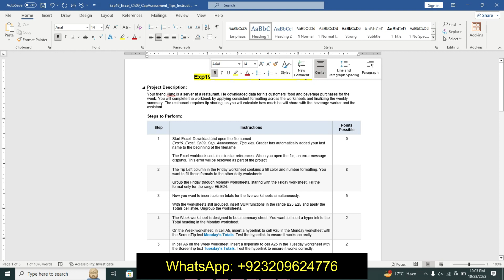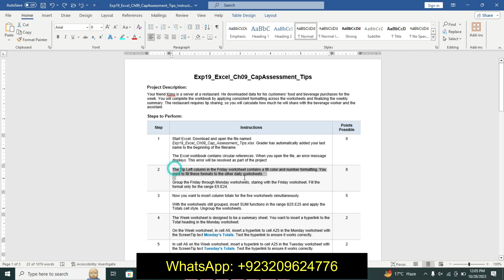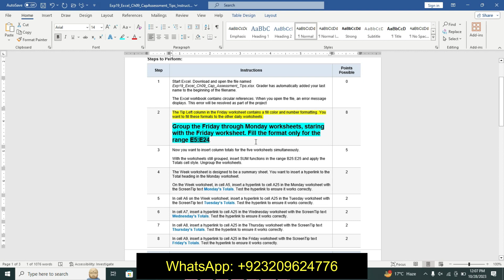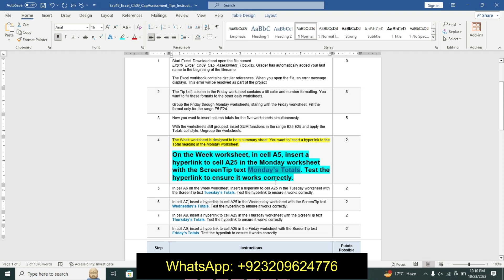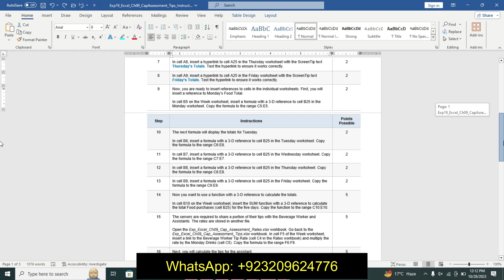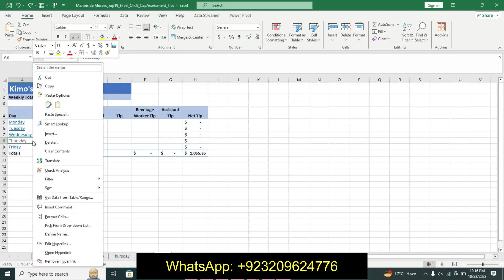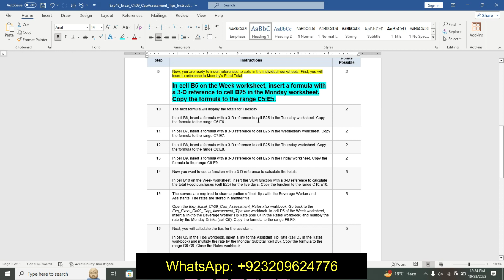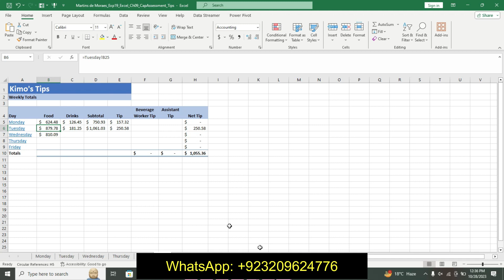Exp19_Excel_Ch09_CapAssessment_Tips | Excel Chapter 9 Capstone Assessment - Tips | Step_by_Step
Exp19_Excel_Ch09_CapAssessment_Tips Excel_Ch09_CapAssessment_Tips Ch09_CapAssessment_Tips CapAssessment_Tips Exp19_Excel_Ch09_CapAssessment Exp19_Excel_Ch09 Excel Chapter 9 Capstone

Exp19_Excel_Ch09_CapAssessment_Tips

Project Description:
Your friend Kimo is a server at a restaurant. He downloaded data for his customers’ food and beverage purchases for the week. You will complete the workbook by applying consistent formatting across the worksheets and finalizing the weekly summary. The restaurant requires tip sharing, so you will calculate how much he will share with the beverage worker and the assistant.
1 Start Excel. Download and open the file named Exp19_Excel_Ch09_Cap_Assessment_Tips.xlsx. Grader has automatically added your last name to the beginning of the filename.

The Excel workbook contains circular references. When you open the file, an error message displays. This error will be resolved as part of the project
2 The Tip Left column in the Friday worksheet contains a fill color and number formatting. You want to fill these formats to the other daily worksheets.

Group the Friday through Monday worksheets, staring with the Friday worksheet. Fill the format only for the range E5:E24.
3 Now you want to insert column totals for the five worksheets simultaneously.

With the worksheets still grouped, insert SUM functions in the range B25:E25 and apply the Totals cell style. Ungroup the worksheets.
4 The Week worksheet is designed to be a summary sheet. You want to insert a hyperlink to the Total heading in the Monday worksheet.

On the Week worksheet, in cell A5, insert a hyperlink to cell A25 in the Monday worksheet with the ScreenTip text Monday’s Totals. Test the hyperlink to ensure it works correctly.
5 In cell A6 on the Week worksheet, insert a hyperlink to cell A25 in the Tuesday worksheet with the ScreenTip text Tuesday’s Totals. Test the hyperlink to ensure it works correctly.
6 In cell A7, insert a hyperlink to cell A25 in the Wednesday worksheet with the ScreenTip text Wednesday’s Totals. Test the hyperlink to ensure it works correctly.
7 In cell A8, insert a hyperlink to cell A25 in the Thursday worksheet with the ScreenTip text Thursday’s Totals. Test the hyperlink to ensure it works correctly.
8 In cell A9, insert a hyperlink to cell A25 in the Friday worksheet with the ScreenTip text Friday’s Totals. Test the hyperlink to ensure it works correctly.
9 Now, you are ready to insert references to cells in the individual worksheets. First, you will insert a reference to Monday's Food Total.

In cell B5 on the Week worksheet, insert a formula with a 3-D reference to cell B25 in the Monday worksheet. Copy the formula to the range C5:E5.
10 The next formula will display the totals for Tuesday.

In cell B6, insert a formula with a 3-D reference to cell B25 in the Tuesday worksheet. Copy the formula to the range C6:E6.
11 In cell B7, insert a formula with a 3-D reference to cell B25 in the Wednesday worksheet. Copy the formula to the range C7:E7.
12 In cell B8, insert a formula with a 3-D reference to cell B25 in the Thursday worksheet. Copy the formula to the range C8:E8.
13 In cell B9, insert a formula with a 3-D reference to cell B25 in the Friday worksheet. Copy the formula to the range C9:E9.
14 Now you want to use a function with a 3-D reference to calculate the totals.

In cell B10 on the Week worksheet, insert the SUM function with a 3-D reference to calculate the total Food purchases (cell B25) for the five days. Copy the function to the range C10:E10.
15 The servers are required to share a portion of their tips with the Beverage Worker and Assistants. The rates are stored in another file.

Open the Exp_Excel_Ch09_Cap_Assessment_Rates.xlsx workbook. Go back to the Exp_Excel_Ch09_Cap_Assessment_Tips.xlsx workbook. In cell F5 of the Week worksheet, insert a link to the Beverage Worker Tip Rate (cell C4 in the Rates workbook) and multiply the rate by the Monday Drinks (cell C5). Copy the formula to the range F6:F9.
16 Next, you will calculate the tips for the assistant.

In cell G5 in the Tips workbook, insert a link to the Assistant Tip Rate (cell C5 in the Rates workbook) and multiply the rate by the Monday Subtotal (cell D5). Copy the formula to the range G6:G9. Close the Rates workbook.

Note: The tip is a monetary value in the Week worksheet. It should be formatted for Accounting Number Format.
17 You noticed a circular error when you first opened the Tips workbook. Now you will find and correct it.

On the Week worksheet, check for errors and correct the formula with the circular reference.